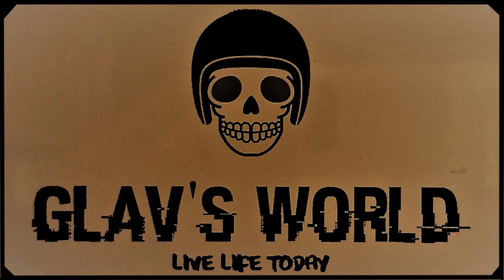Glav's World Ride with the Darkside Riders Thailand from Pattaya to MaePhim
This spectacular scenic Day Ride takes us from Pattaya down to the beautiful beach of MaePhim. We cover 300 odd kilometres of some very nice biking roads.